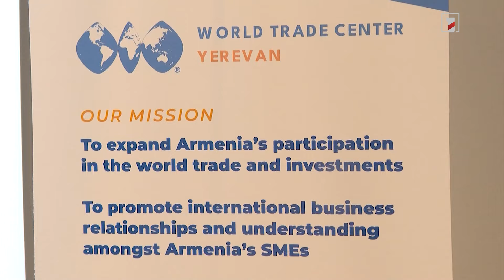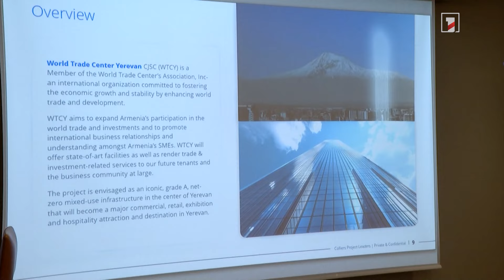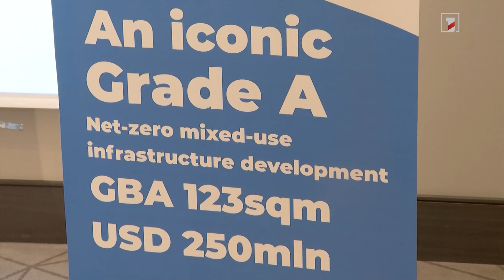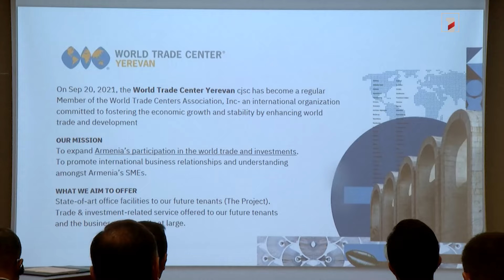Մեր երկիրը ներդրումների համար առավել գրավիչ կդառնա. Երևանում համաշխարհային առևտրի կենտրոն կկառուցվի